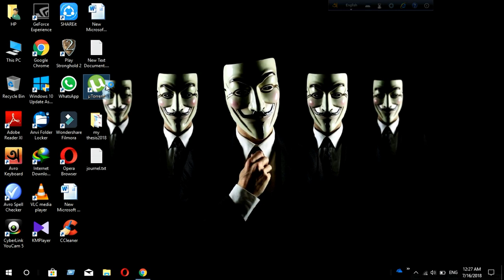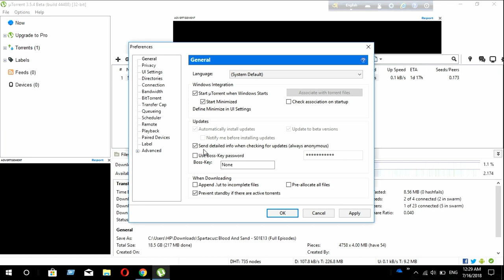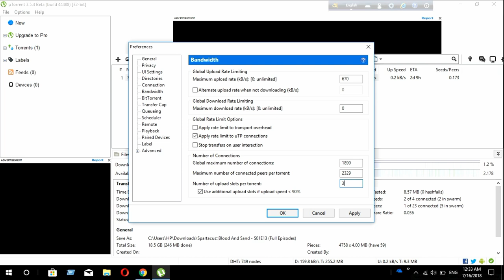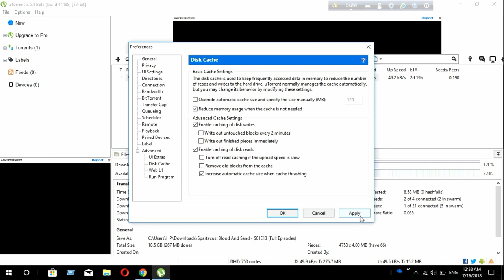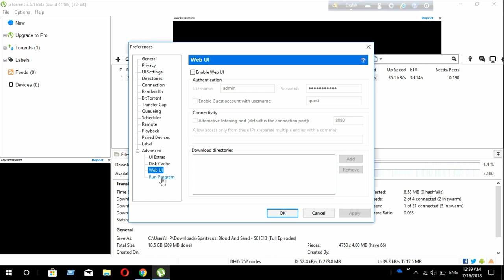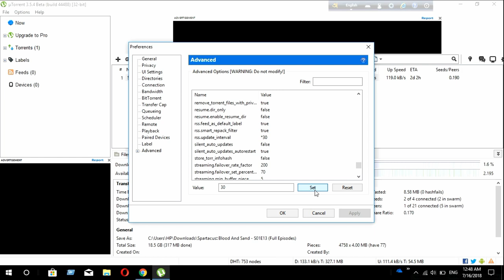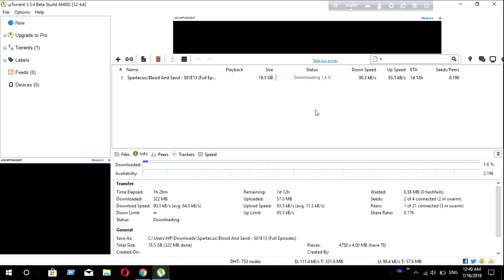Highest Download Speed! Best Utorrent Setting 2018 (BANGLA TUTORIAL)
LATEST BEST PORTS (2017) - CHOOSE ANYONE:
11136,15987,11132,18368,18318,15387,18318,16391,45682,
53906

(Test all of them to see which works best for you)